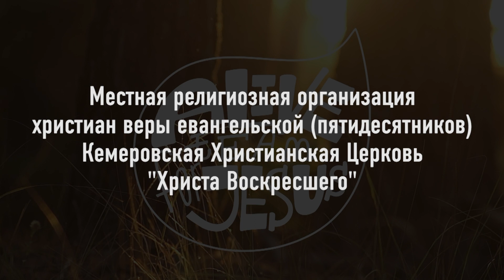Не сомневайся! | Пастор Виталий Ларинец